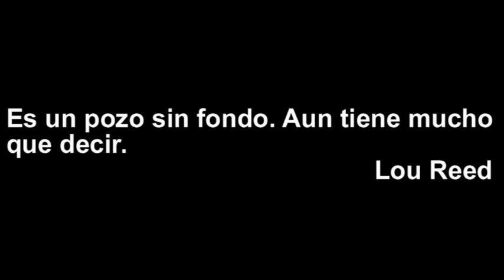RR Capitulo 22 - Opinion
Hey Tovarich